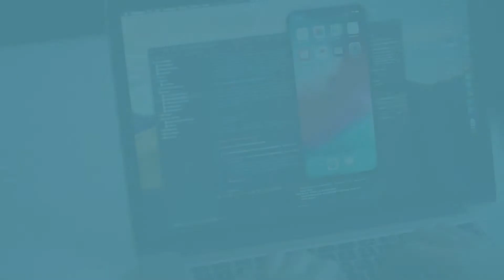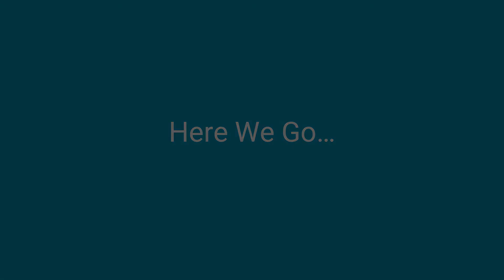The Complete iOS 13 Developer Course and SwiftUI! - Course Overview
Learn about iOS 13 development with Swift 5 and Xcode, and building apps, games and discovering SwiftUI

Learn how to develop iOS 13 with Swift 5
Learn how to build an iPhone/iPad app and put it in the App store
Learn how to master Swift 5 programming skills
Learn about essential design skills To know more about this premium course and get started on CodeRed, visit this link:

To get access to 20+ free cybersecurity courses, create your free account on CodeRed

Once you register, we will keep you updated about our upcoming webinars on trending topics in information security, cloud computing, network security, and more. You will be eligible for members-only priority registration facility and will have free access to our webinars.